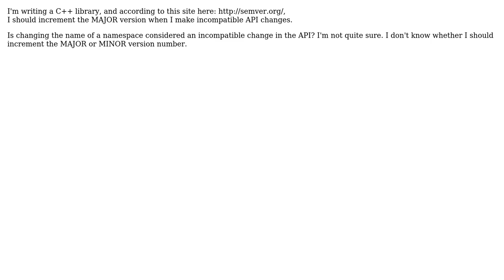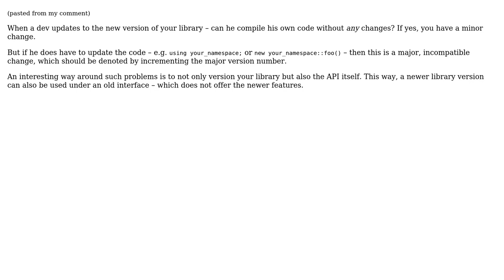Does changing the name of a namespace count as a MAJOR change in semantic versioning?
Software Engineering: Does changing the name of a namespace count as a MAJOR change in semantic versioning?

With thanks & praise to God, and with thanks to the many people who have made this project possible! | Content (except music & images) licensed under CC BY-SA | Music | Images & others | With thanks to user Trevor Hickey user amon and the Stack Exchange Network Trademarks are property of their respective owners. You are responsible for your own actions.